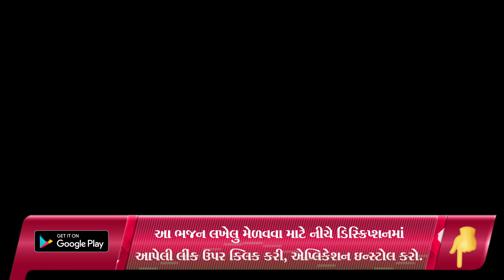ખોડીયાર આવો ને રમવા || યમુના પેલેસ મોટા વરાછા સુરત || બ્રહ્માણી માતા મહિલા મંડળ સુરત || Hans Wahini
Shailesh Moradiya
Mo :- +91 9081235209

satsang mandal,
satsang mandal bhajan,
satsang mandali,

જય માતાજી